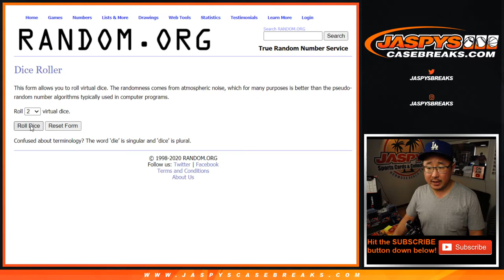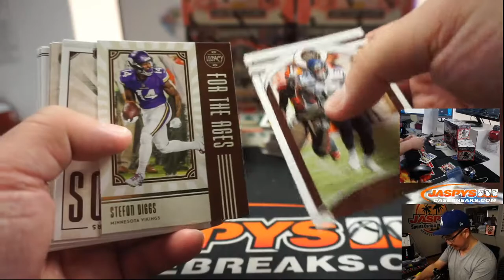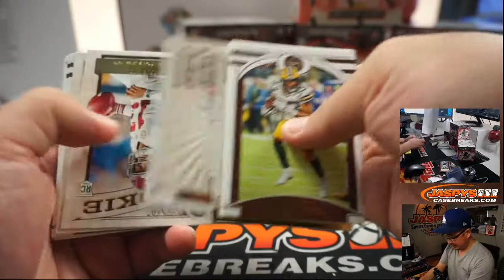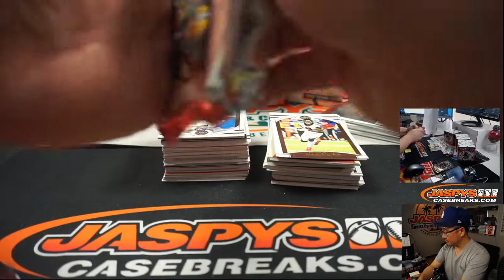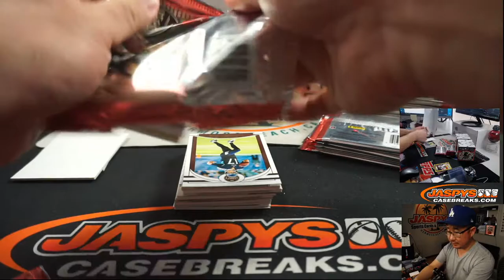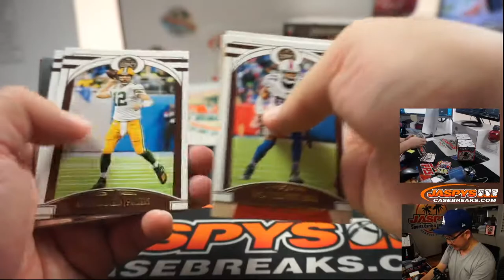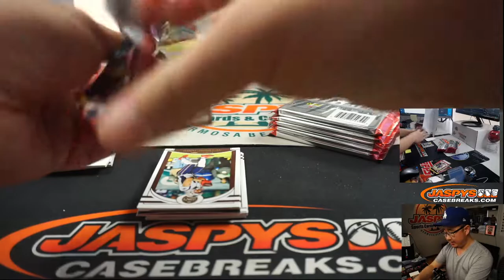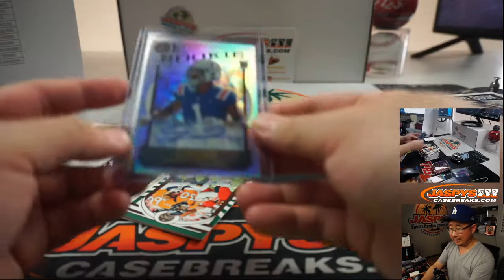Tu, 07.14.20 || 6Box (1/2) RT #10 || 2020 Panini Legacy Football (NFL)